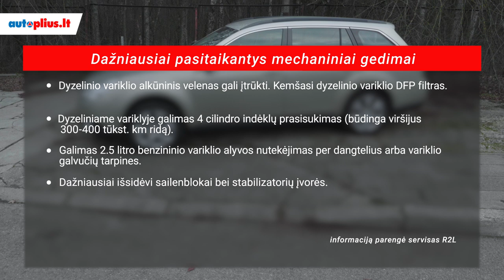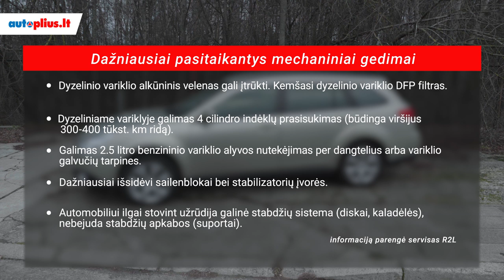Subaru Outback (2009-2014) - Autoplius.lt automobilio apžvalga